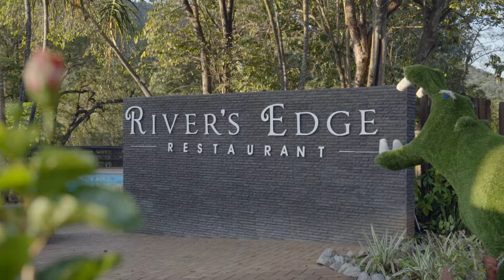Rustic beauty & tranquility at Hazyview Cabanas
Immerse yourself in the allure of Mpumalanga at Hazyview Cabanas, nestled in the breathtaking Sabie River valley. Only a short 15-minute drive from Kruger National Park, our resort provides an ideal starting point for exploring the region's natural wonders. Indulge in a variety of activities, from fishing and swimming to mini-golf and beyond. Join us for family-friendly barbecue events featuring traditional pap and sauce, followed by serene evenings by the riverside campfire at the Boma Baron. Experience the tranquil sounds of the African night at this idyllic getaway.